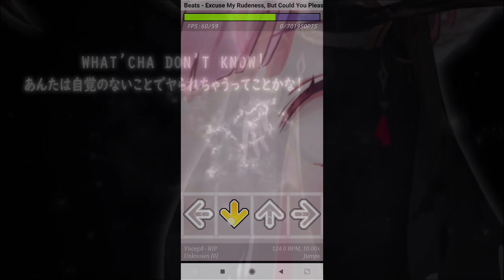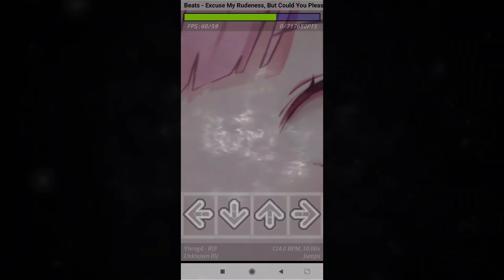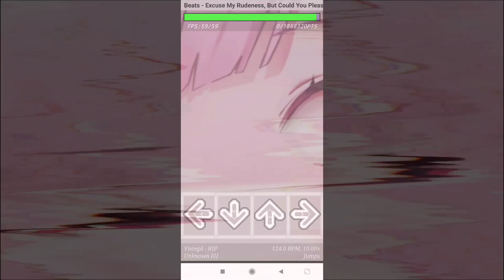BEATS - 失礼しますが、RIP♡ - Calliope Mori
[ORIGINAL SONG] 失礼しますが、RIP♡ || “Excuse My Rudeness, But Could You Please RIP?” - Calliope Mori